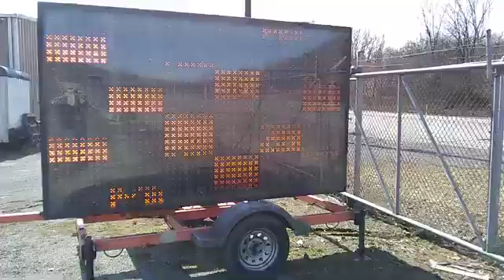Hercules Lot 500